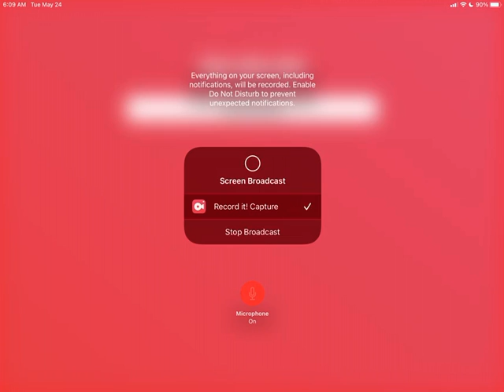Playing blocksburg and making the ultimate kids meal